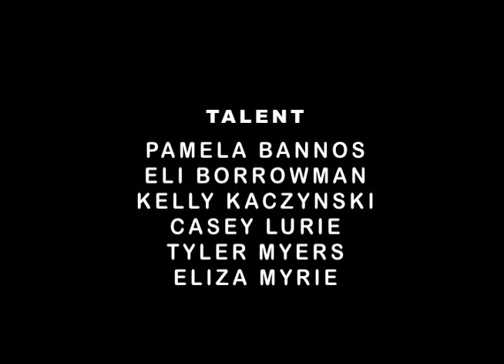Jessie Mott, Everybody, 2009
Animals debate the sticky subject of body dysmorphia and the merits of reconstructive surgery in this short animation by Jessie Mott.

Jessie Mott and Steve Reinke
EVERYBODY
2009
4 minutes